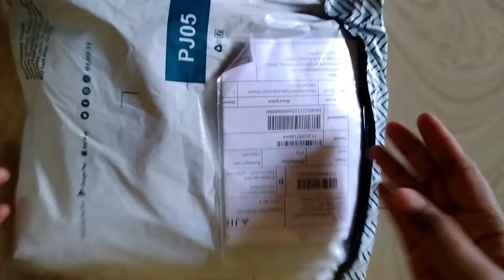Ajio Kurthis Unboxing 🔥/2022/Avaasa branded Kurthis Review in telugu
Use the invite code SUS6LLY8G to sign up and earn ₹150 AJIO Points

Teligram link ;

leggings haul

AJio kirthis haul rs 108/-

Bag value 1250
Save 500

Hi guys I share my experience with u all , I post reviews ,hauls .